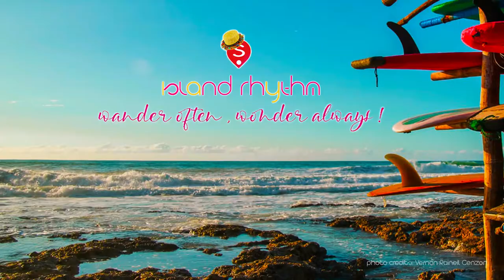Island Rhythm Summer 2021 Video v2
Island Rhythm Summer Video v2